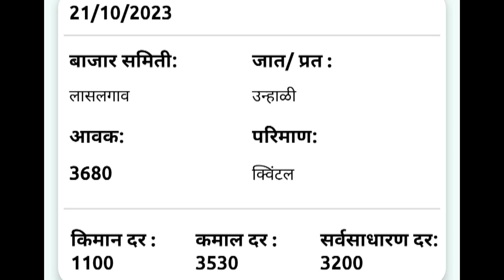आजचे कांदा भाव , कांदा बाजार भाव, aajcha kanda bajar bhav, onion rate